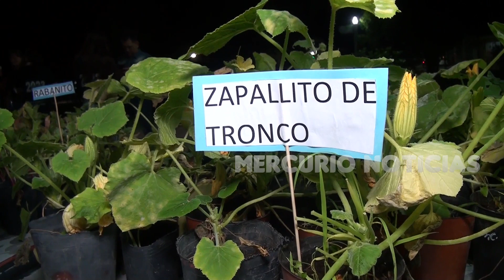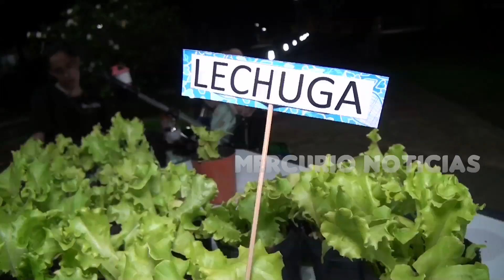Entregaron plantines en General Campos